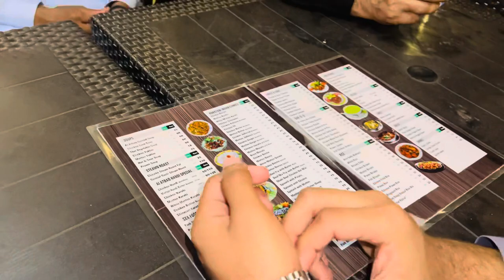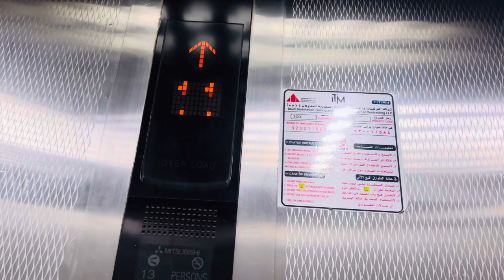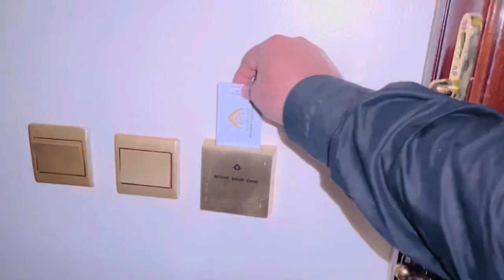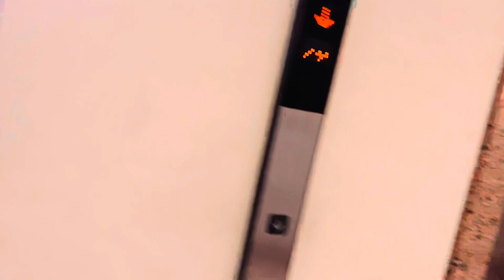Madine mei kiye maze | hamza bhai milne aye😍